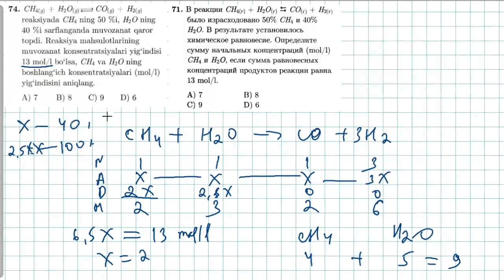74-test kimyoviy reaksiya tezligi. тест 71 скорость химической реакции